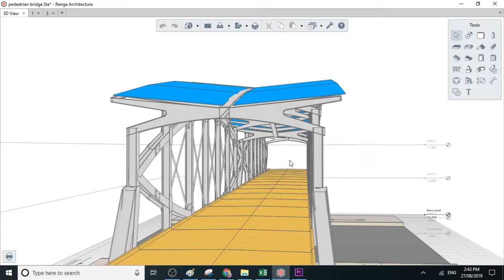Pedestrian bridge modeling with Renga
Based on the existing "West Thames Pedestrian bridge" in NY we modeled this bridge with Renga. It turned out to be piece of cake using the assembly features. Great to have also Drawings done in no time. Just add annotations and done.

(Credit photo and original design: WXY Studio)
Modeling with Renga and video: Do Nu Hiep, ENCON Vietnam